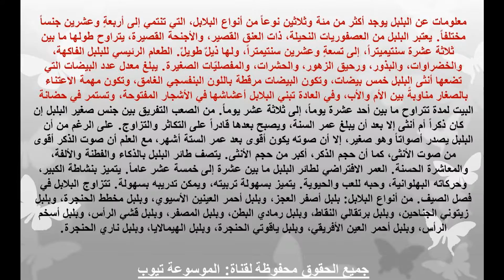طائر البلبل - تعرف على معلومات عن عن صوت البلبل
طائر البلبل  - تعرف على معلومات عن صوت البلبل
تعرف على معلومات هامة عن طائر البلبل الموسالم تعرف على معلومات اكثر عن هذا الطائر الجميل